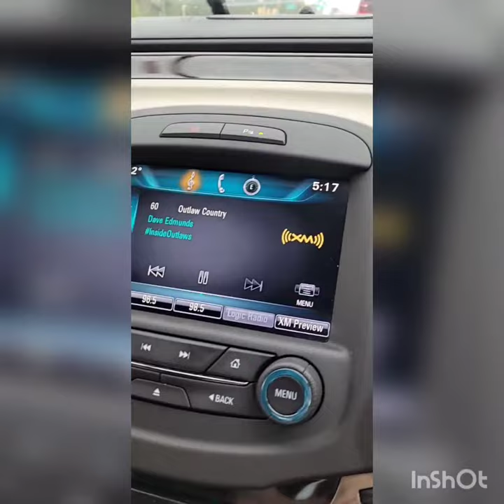Daniel Does WHAT in the Car?! Old Navy Haul & Cat VLOG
Like my video(s) and comment if you have any questions.

Join Robinhood with my link and we'll both get a free stock 🤝